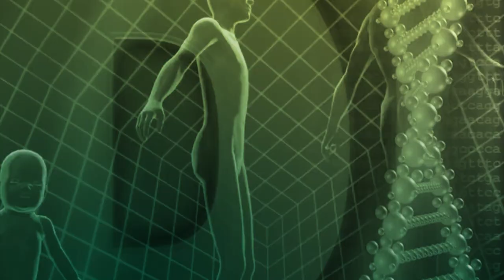Schüssler Salz | Calcium - viel mehr als nur Knochen | nach Dr. Schüssler | QS24 01.04.2020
Was Dr. Wilhelm Heinrich Schüssler 1821 – 1898 mit den Schüssler-Salze entdeckt und eingeführt hat, um Krankheiten durch Störungen im Mineralhaushalt zu «heilen» - hat sich zu einer grossen Bewegung entwickelt und unzählige Wirkungen gezeigt. Z.B. das Schüssler Salz Nummer 2 bezüglich Calcium-Auffüllung von Depots. Sehr leicht sichtbar bei den Zähnen – aber auch bei Osteoporose äusserst wirksam. Der Biochemiker nach Schüssler und Gast bei QS24 Schweizer Privatfernsehen erklärt Hintergründe und Wirkstoffgrundlage der Nummer 2.

Zu Gast: Herr Wolfram Philipp Kunz

Wolfram Philipp Kunz
Pinguin-Apotheke
Berliner Str. 24
71069 Sindelfinden

Sendungsnummer: 200225-S1